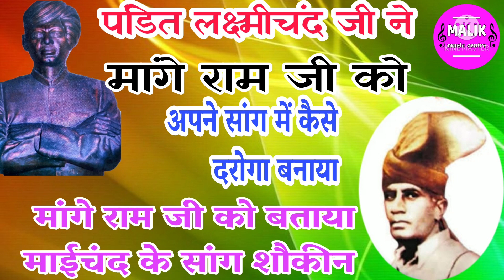पंडित लक्ष्मीचंद जी ने जानी चोर के सागं मे पंडित मांगे राम जी को बनाया दरोगा मांगे राम ने काटे गेंहू